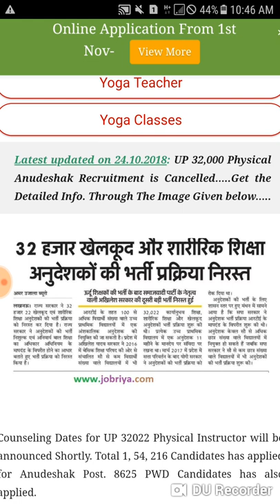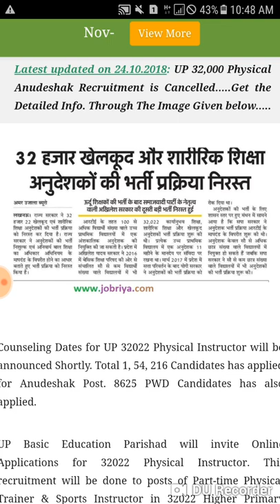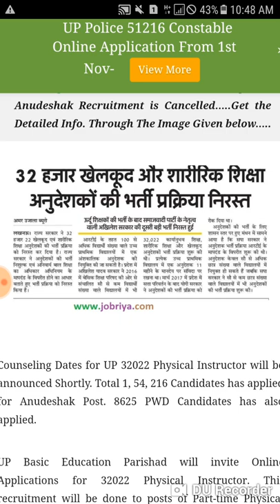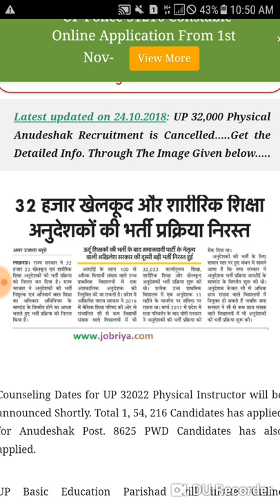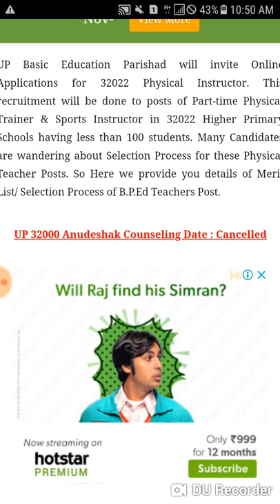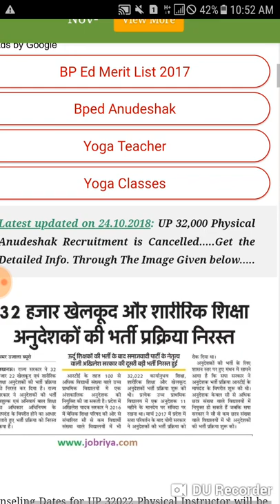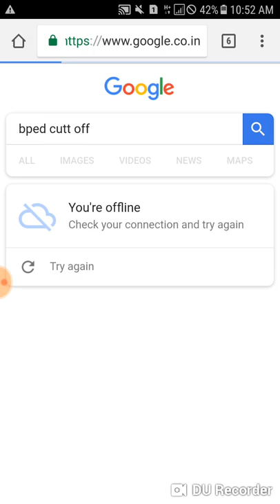Bped bharti radd,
Up ko bahut bada jhataka ,lakho bped degree mayush,